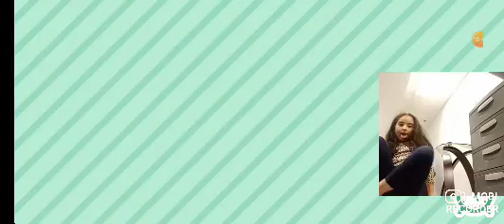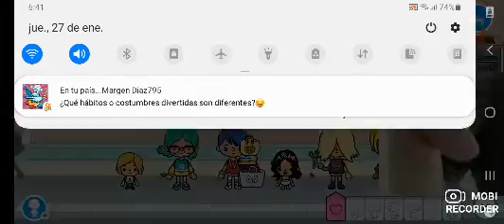toca lun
Mobi Recorder